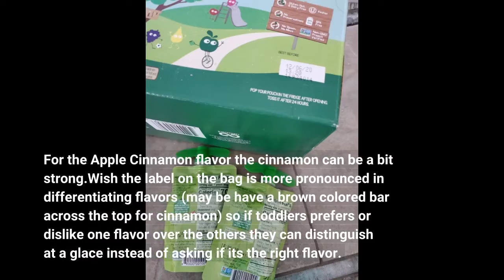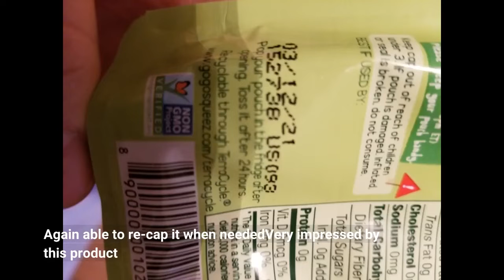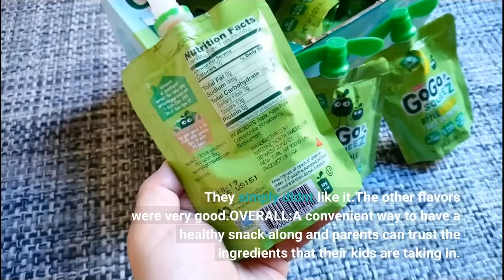GoGo squeeZ Fruit on the Go Variety Pack, Apple Apple, Apple Banana, & Apple Strawberry, 3.2 oz...